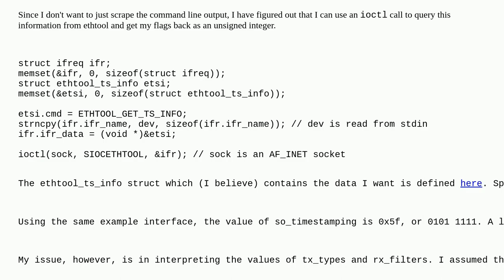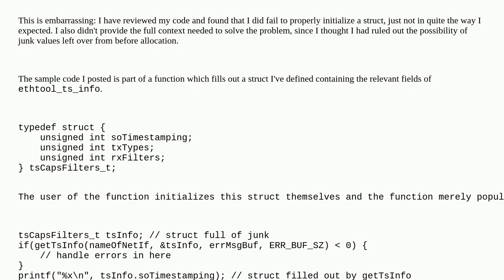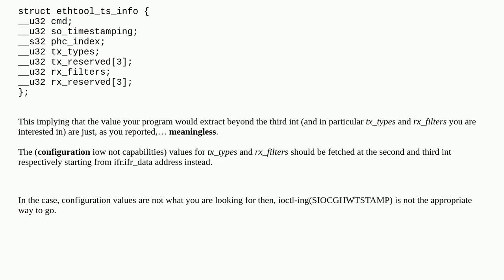Unix: How does the Linux Kernel store hardware TX and RX filter modes?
How does the Linux Kernel store hardware TX and RX filter modes?

A special thanks goes out to the awesome community

  ioctl network-interface linux-kernel kernel linux